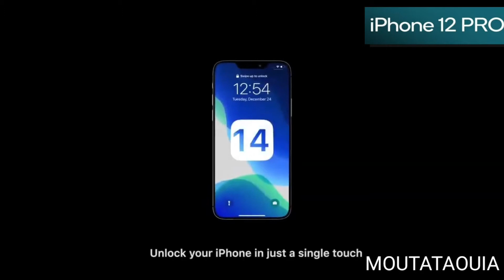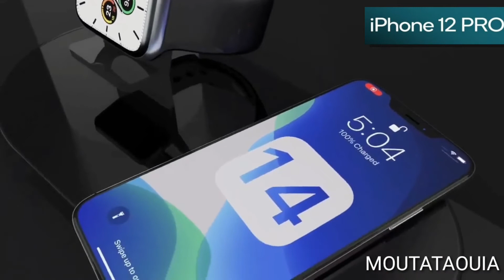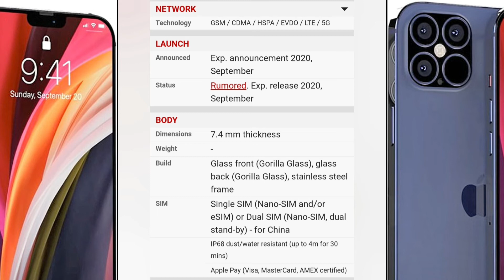✅Iphone 12 Pro Max Review